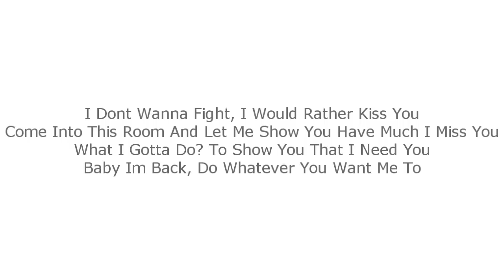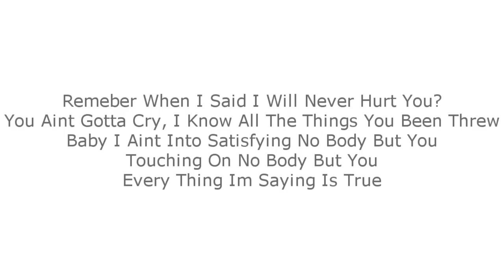Conor Maynard - Lay In My Bed (HD)